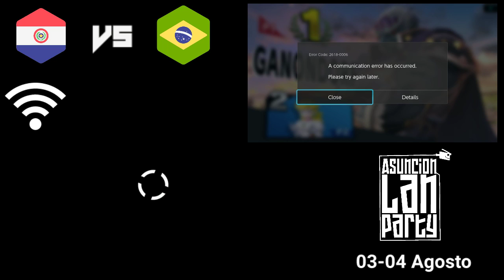Super Smash ULTIMATE - Paraguay vs Brasil